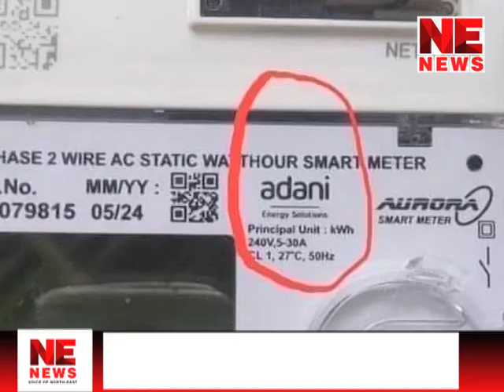CM Sarma rubbished reports over increase in electricity tariffs after installation of smart metres